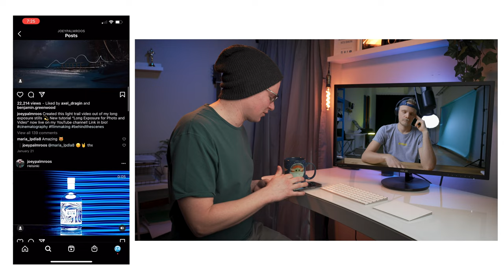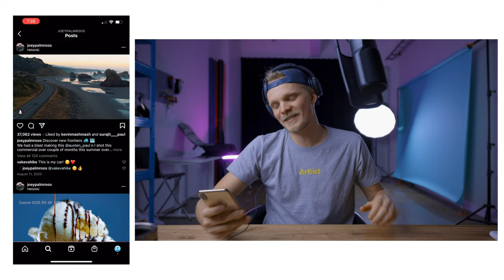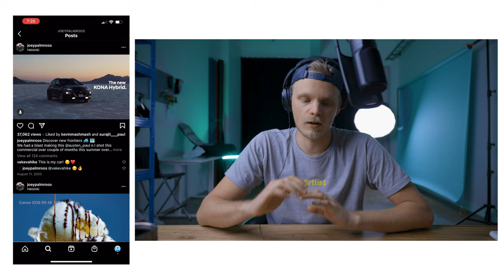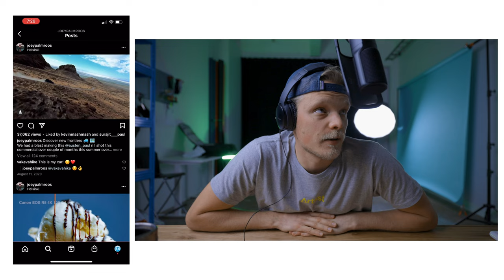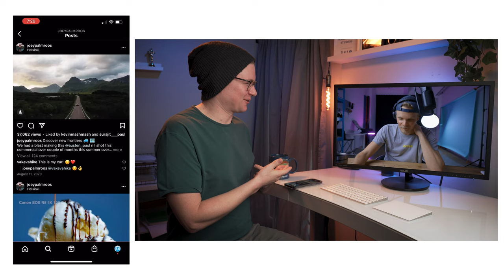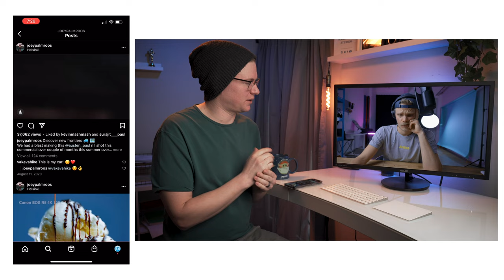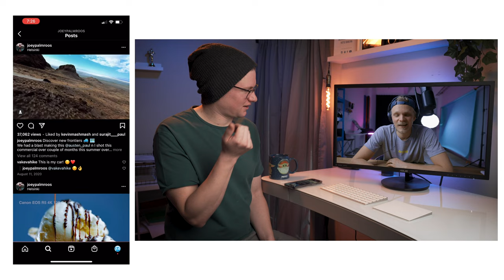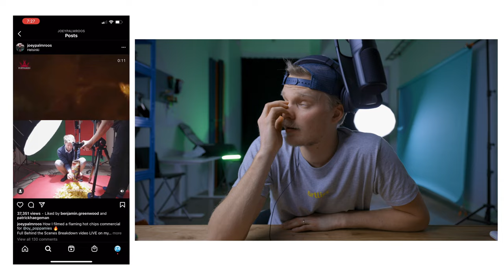The 15 Second Commercial | Joey Palmroos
Joey Palmroos is a Scandinavian freelance video producer and is one of the GOAT 15 second ad creators right now. His YouTube channel is a fantastic tool to learn about creating one-man band product ads.

Camera Department:
Sony A7III Body
Tamron 28-75mm F/2.8
Rokinon 14mm for Sony
DJI Mavic Pro 2
Atomos Ninja V with Accessories
Crane 2 Gimbal

Camera Accessories:
Spyder Checkr 24
Hoya ND Filter for Tamron
Sony NP-F Batteries and Charger
Sony Battery for A7iii
Mavic Pro ND Filters
A7iii Camera Cage

Audio:
XLR 2 Pack
Sennheiser MKE 600 Shotgun Mic and Accessories
Zoom H5
Sennheiser XSW-D Lavalier Sew w/ME2-II Lav
XLR to 3.5mm Adapter
AA for External Recorder and Charger

Lights,Stands and Grip:
Dracast LED1000 Pro Series Daylight
Dracast S Series Bi-Color LED1000 Video Panel Light
Aputure MC Lights
Light Stands
Matthews Sandbag
6 Pack Neewer Sandbags
Neewer 5 in 1 Reflector
Grip Bag
Translucent Face Powder
Compressed Air
Gaffer Tape (Not Grip Tape haha)
AC Bag
Foldable Stool
Extension Cords
Moving Blankets
My Cart
Cable Tie’s 50 Pack